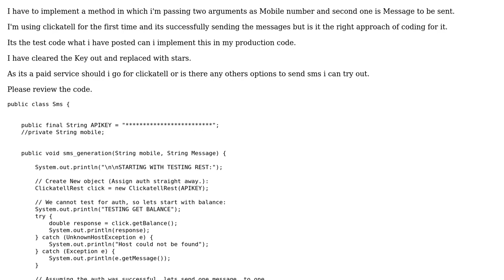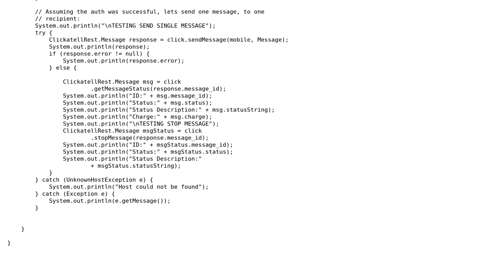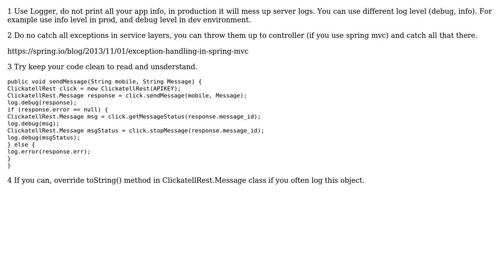Code Review: SMS sending through Clickatell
With thanks & praise to God, and with thanks to the many people who have made this project possible! | Content (except music & images) licensed under CC BY-SA | Music | Images & others | With thanks to user yvoytovych user Amit Gujarathi and the Stack Exchange Network Trademarks are property of their respective owners. You are responsible for your own actions.